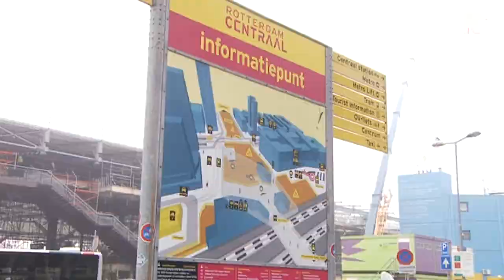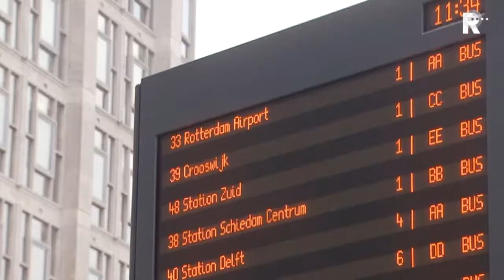Wegwerken - aflevering 47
Informatief programma over wegwerkzaamheden in Rotterdam.